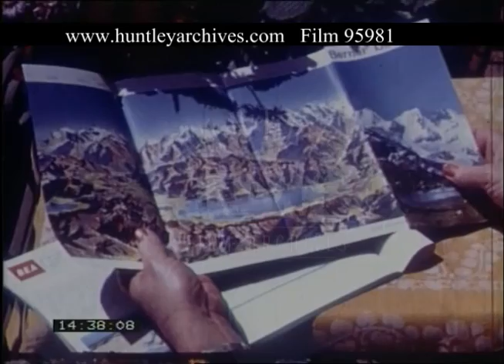Swiss Self Drive Holiday, 1960s - Film 95981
The posy of flowers is seen on a red and white checked table cloth on an outdoor table with apparatus and ingredients of an outdoor fondue lunch.  There are people seated at the table in the sunshine with the mountains in the background, they drink Swiss wine and enjoy fondue.

The "new" concept of a self-drive holiday. BEA logo, paperwork and set of car keys and map. View of car parked at side of the road. Woman gets in the car, close up of starting the car and moving away. A sequence of picturesque scenes including a Swiss alpine village and a church.  A beautiful and old stone bridge.  A tree-lined road.  Moving out of a dark tunnel mountain pass above the snowline the bright summer sunshine shows a great deal of snow.  Cars are winding around the snowy mountain pass.  Walls of snow several feet high are on either side of the road.  There is snow on the mountains.  There is a picturesque scene of houses and greenery in a valley surrounded by high mountains.

Coffee is poured into a cup of an elegant table setting, served on a sunny balcony of a lakeside hotel, with the pretty lake and mountains as a backdrop.  Sugar is put into the coffee.  A hand selects a croissant.  There is a view of the lake in Lucerne with Mount Pilatus in the background.  A man is shown filming.  There is a view of the musician Wagner's house on the shore of the lake.  Tourists wear sun hats.  Pilatus Bahn Railway Station sign is shown.  The mountain railway car moves off.  There is a scene from mountain railway drivers window looking up the steep mountain rail track.  Excellent inside view of the mountain railway car with a tourist filming the view.  The car moves up the steep track.  There is a view of the track and the mountains from the drivers window.  There is a view from the top of Mount Pilatus, a panorama of stony, partly snow-covered mountains and two railway cars winding up the steep mountain side.